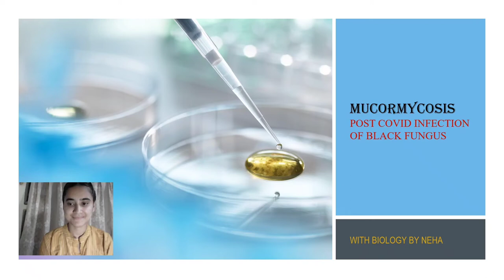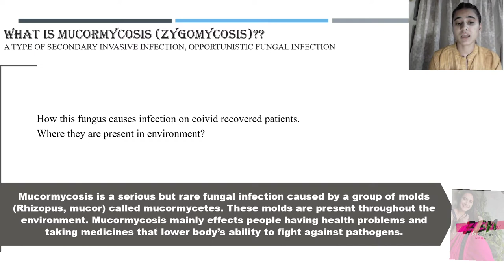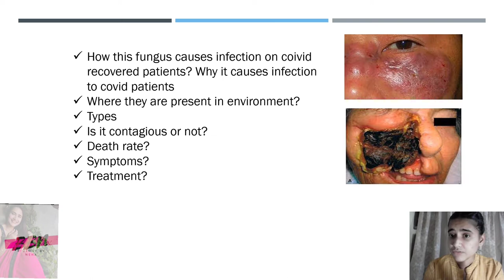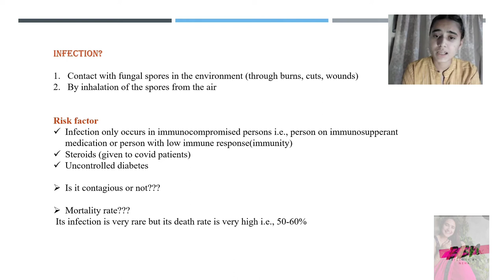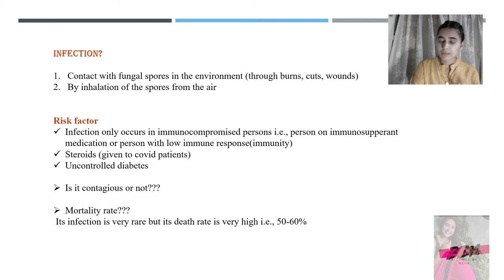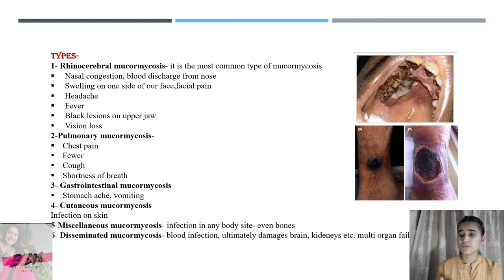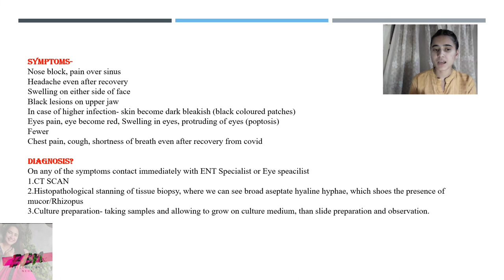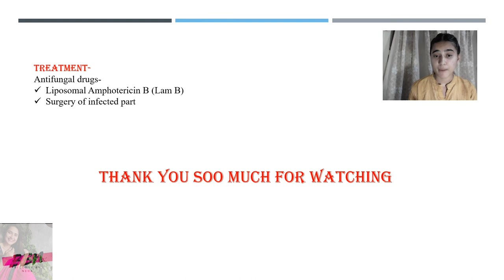Mucormycosis |Black fungus infection | Post COVID infection | Types|Symptoms | Diagnosis | Treatment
what is mucormycosis? its the infection of black fungus i.e., Mucor / Rhizopus in our body.
Its type, symptoms, diagnosis, treatment.
Hello everyone, this is Neha from Biology By Neha
I will upload regular videos regarding biology for 11, 12, B.Sc, M.Sc students.
Thankyou for dropping into my video.